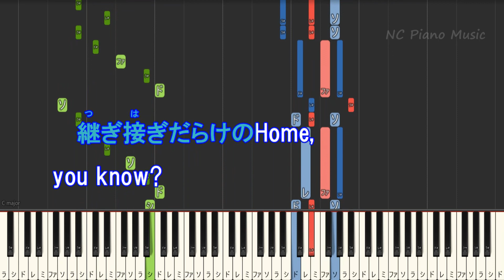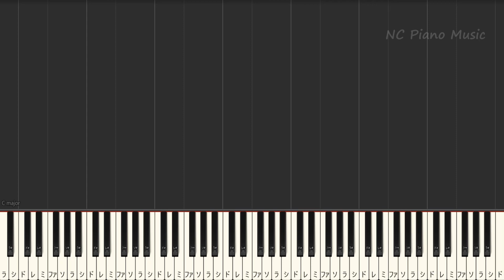【カラオケキー下げ-3】ミックスナッツ / Official髭男dism【ガイドメロディあり 歌詞 ピアノ ハモリ付き フル full】（オフボーカル 別動画）TVアニメ『SPY×FAMILY』OP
ミックスナッツ色々なキーあります↓Official髭男dism カラオケリスト　ピアノ 音程バー付き
Pretender プレテンダー
【ガイドあり+3】 女性キー
【ガイドなし+3】 女性キー
【ガイドあり+2】 女性キー